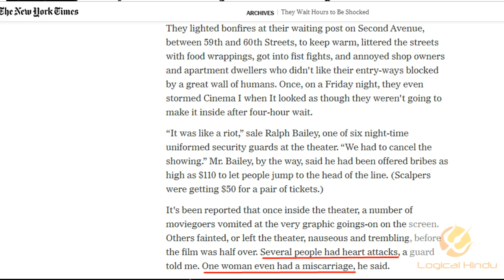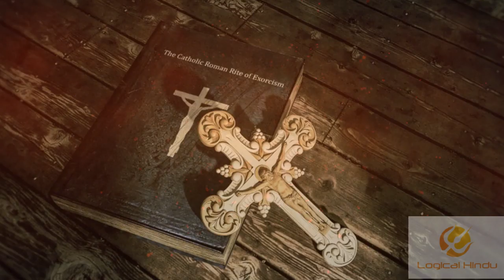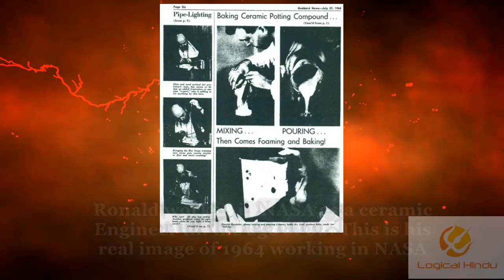13 साल के Ronald की सच्ची डरावनी कहानी जिसपर The EXORCIST फिल्म बनी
Exorcist movie is one of the scariest movie ever made. This movie highlights the exorcism of a 12 year old girl named "Regan".  Later Regan was rescued by father Karras who invites the demon soul to enter into his body by leaving the Regan's body. The exorcist movie is based on the real story of a 13 year old boy named Ronald. Ronald was rescued by fathers at St. Louis. Later Ronald lived a normal life and even served NASA as a Ceramic Engineer.

Background Video Credits : Amitai Angor AA VFX

Editing Software Used: AVS Video Editor

Recording Microphone Used: Boya BYM1 Omnidirectional Lavalier Condenser